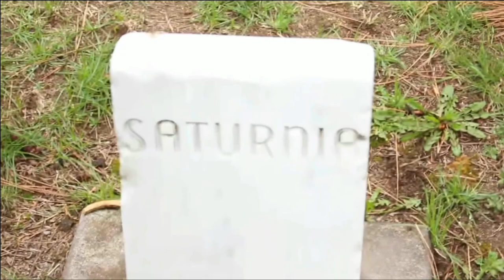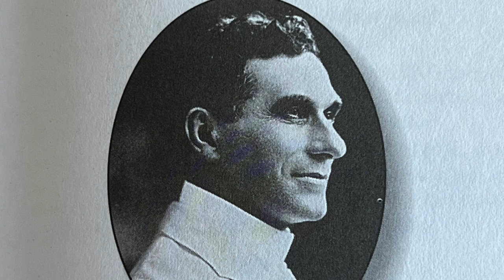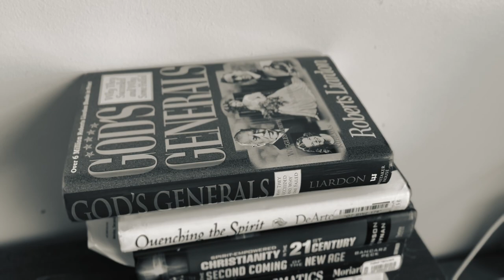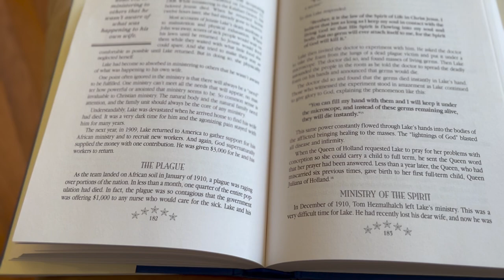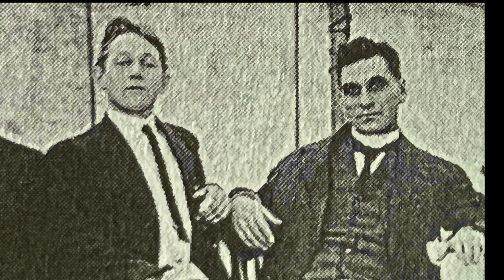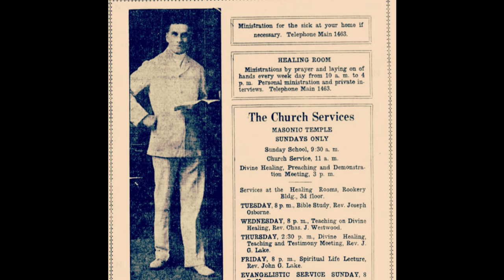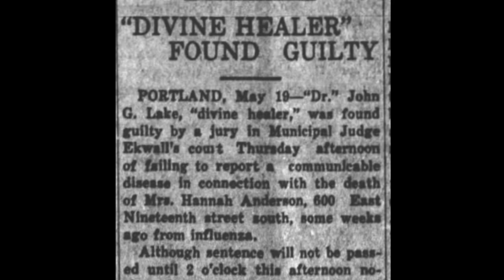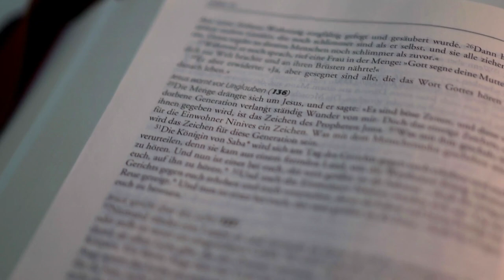Was John G. Lake's Most Popular Miracle a Lie?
One of the most popular stories about John G. Lake is the bubonic plague miracle that supposedly took place while he was in South Africa. But is this story true? In this episode Dawn Hill of "The Lovesick Scribe Podcast" shows why this story is most likely fabricated.